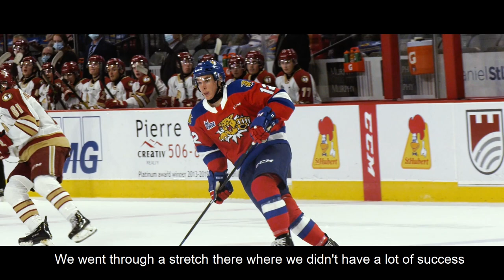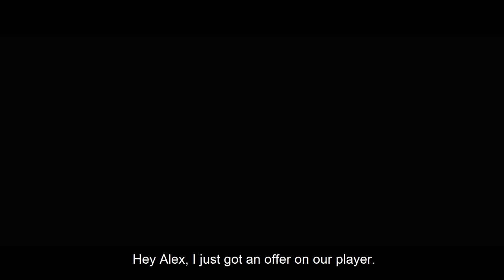Rogers proudly presents The Wildcats Way | Ep. 3 [Part One]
📞 "It's a very interesting offer, it's something I think we need to consider"

Join our Hockey Operations team behind-the-scenes during the QMJHL's Trade Period, in @Rogers proudly presents The Wildcats Way

And don't forget, we're teaming up with Rogers to give a lucky fan the chance to win an ‘Ultimate Fan Experience’ prize pack! The next draw is in coming up soon in March.